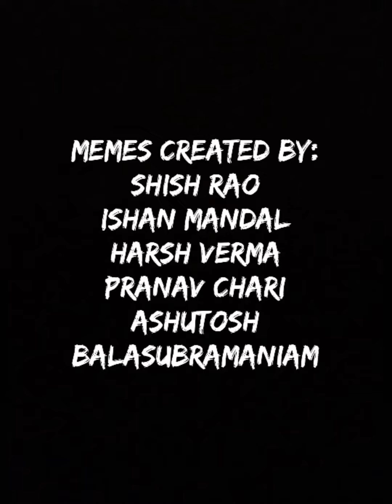MEMES THAT ONLY 11TH GRADERS WILL UNDERSTAND🤣 | NCERT ENG LIT. MEMES | CBSE CLASS 11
Hey guys!
So this video consists of some memes that were created by my classmates a day before our English exam and i found them to be super funny and creative so i decided to share these with y'all.

Do share this video with your friends if you're in class 11 or if you have passed this class but had the same english lessons with your friends and comment down below what were their reactions😁